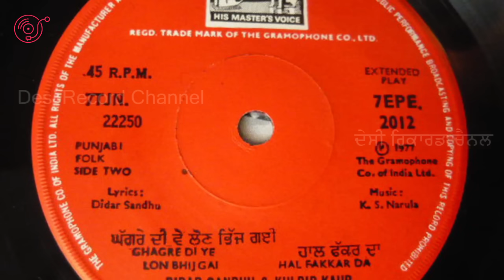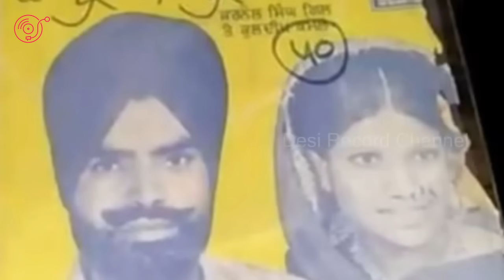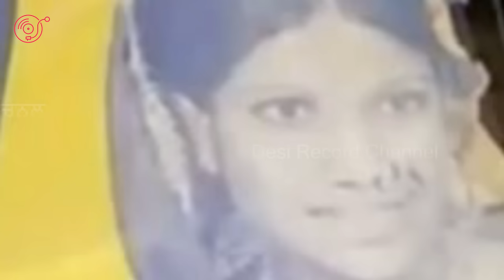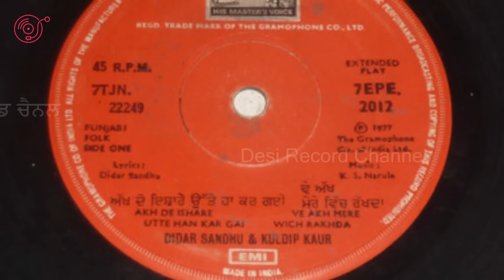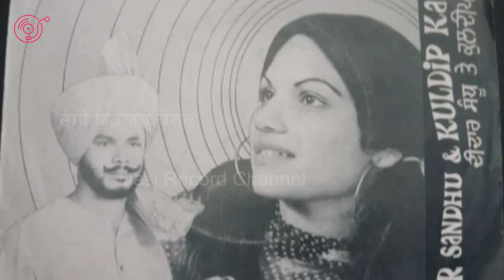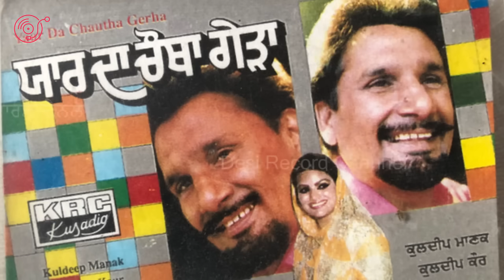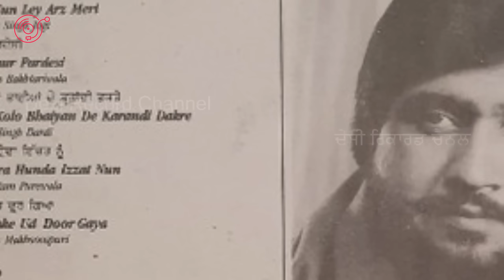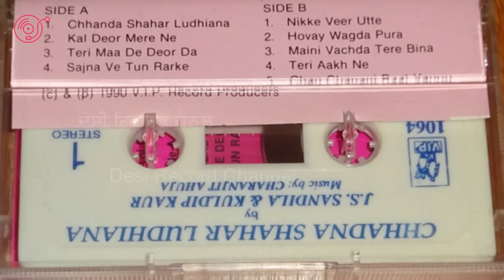ਘੱਗਰੇ ਦੀ ਵੇ ਲੌਣ ਭਿੱਜਗੀ ਵਾਲੀ ਗਾਇਕਾ ਕੁਲਦੀਪ ਕੌਰ ਦੀ ਜੀਵਨੀ | Biography of singer Kuldeep Kaur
ਕੁਲਦੀਪ ਕੌਰ ਪੰਜਾਬੀ ਦੀ ਗਾਇਕਾ ਹੈ । ਇਹ ਛੋਟੀ ਉਮਰ ਵਿਚ ਹੀ ਗਾਉਣ ਲੱਗ ਪਈ ਸੀ। ਇਸ ਦਾ ਪਹਿਲਾ ਗਰਾਮੋਫੋਨ ਰਿਕਾਰਡ 15 ਸਾਲ ਦੀ ਉਮਰ ਵਿਚ ਆਇਆ। ਕਈ ਪ੍ਰਸਿੱਧ ਗਾਇਕਾਂ ਨਾਲ ਗਾਇਆ। ਇਸ ਦਾ ਜਨਮ ਹਰਿਆਣਾ ਵਿੱਚ ਜ਼ਿਲ੍ਹਾ ਹਿਸਾਰ ਦੇ ਪਿੰਡ ਬਬੜਾਨ ਵਿੱਚ 1960 ਨੂੰ ਹੋਇਆ। ਪਿਤਾ ਗੁਰਨਾਮ ਸਿੰਘ ਤੇ ਮਾਤਾ ਦਾ ਨਾਮ ਗਿਆਨ ਕੌਰ ਹੈ। ਕੁਲਦੀਪ ਕੌਰ ਦਾ ਵਿਆਹ ਪਿੰਡ ਪਾਕਾ ਜ਼ਿਲ੍ਹਾ ਮੁਕਤਸਰ ਵਿੱਚ ਮਰਹੂਮ ਗਾਇਕ ਰਾਜਿੰਦਰ ਸਿੰਘ ਨਾਲ ਹੋਇਆ ਸੀ। ਇਸ ਗਾਇਕਾ ਦਾ ਇਕ ਬੇਟਾ ਮੁੱਖੀ ਸਿੱਧੂ ਹੈ ਜਿਹੜਾ ਕਾਰੋਬਾਰੀ ਹੋਣ ਤੋਂ ਇਲਾਵਾ ਗਾਇਕ ਵੀ ਹੈ।
ਇਸ ਗਾਇਕਾ ਦੇ ਪ੍ਰਸਿੱਧ ਗੀਤ ਹਨ:
ਘੱਗਰੇ ਦੀ ਵੇ ਲੋਣ ਭਿੱਜਗੀ।
ਯਾਰ ਦਾ ਚੌਥਾ ਗੇੜਾ।
ਘੁੰਡ ਚੱਕ ਮਾਰਦੇ ਸਲੂਟ ਗੋਰੀਏ।
ਗੱਲ ਸੁਣ ਬਿਸ਼ਨ ਕੁਰੇ ਭਰਜਾਈਏ।
ਤੂੰ ਮੋਹ ਲਈ ਕੁੜੀ ਕੁਵਾਰੀ ਵੇ।
ਹੋਟਲਾਂ ਦੇ ਉੱਤੇ ਬੈਹ ਕੇ ਪੀਣ ਵੇ ਟਰੱਕਾਂ ਵਾਲੇ।
ਮੈਨੂੰ ਤੂੰ ਪੱਟਿਆ, ਤੈਨੂੰ ਮੈਂ ਪੱਟਿਆ।
ਗਲ਼ ਸੋਨੇ ਦੀ ਜੰਜੀਰੀ ਹੱਥੀਂ ਮੁੰਦੀਆਂ।
ਕਾੜ੍ਹਨੀ ਚੋ ਕੱਢ ਕੱਢ ਖਾਧੀਆਂ ਮਲ਼ਾਈਆ।
ਉਹੀ ਕੁੜੀ ਚੰਗੀ ਮਿੱਤਰਾਂ ਦੇ ਹੱਕ ਨੂੰ।
ਵਿਚ ਕੁੜੀਆਂ ਦੇ ਅੱਖ ਮੇਰੇ ਵੱਲ ਨਾਂ ਕਰੀ।
ਮੈਨੂੰ ਕਦੇ ਨਾ ਵੇ ਤੂੰ ਕੱਲੀ ਨੂੰ ਟੱਕਰਦਾ।
ਅੱਖ ਦੇ ਇਸ਼ਾਰੇ ਉੱਤੇ ਹਾਂ ਕਰ ਗਈ।
ਅੱਖ ਮੇਰੇ ਵਿਚ ਰੱਖਦਾ।
ਕਾਲੀ ਬੋਲ਼ੀ ਰਾਤ ਵਰਗਾ ।
ਖੁਸ਼ ਕਰਦੂੰ ਬੁੱਕਲ ਵਿਚ ਲੈ ਕੇ।
ਲੱਗੀਆਂ ਤੋੜ ਨਾ ਚੜ੍ਹੀਆਂ।
ਲਿਆ ਭਾਬੀ ਤੇਰਾ ਮਾਲ ਚਾਰ ਦਿਆਂ।
ਲੱਗੀਆਂ ਦਾ ਕਰਜ਼ ਉਤਾਰੂੰਗੀ।
ਹਾਣਦਾ ਮੁੰਡਾ ਨੀਂ ਮੇਰਾ ਦਿਲ ਮੰਗਦਾ।
ਮਾਂ ਜਾਗਦੀ ਖੰਘੂਰੇ ਬਾਪੂ ਮਾਰੇ।
ਬੋਲੀਆਂ ਨਾ ਮਾਰ ਮਿੱਤਰਾ।
ਜੇਠਾ ਵੇ ਤੇਰਾ ਹੋਵੇ ਮੰਗਣਾ, ਘੁੰਡ ਕੱਢ ਕੇ ਸਲਾਮੀ ਤੈਨੂੰ ਪਾਉਣੀ।
ਫਿਰ ਖਤਰਾ ਹੁੰਦਾ ਇੱਜਤ ਨੂੰ , ਜਦੋਂ ਘਰ ਵਿਚ ਧੀ ਮੁਟਿਆਰ ਫਿਰੇ।
ਘੱਗਰੇ ਦਾ ਫੇਰ ਦੇਖਕੇ, ਠਾਣੇਦਾਰ ਨੇ ਕਚ੍ਹੈਰੀ ਬੰਦ ਕੀਤੀ।
ਸੂਈ ਦੇ ਨਖਾਰੇ ਥਾਣੀ ਕੱਢਤਾ ਬਹੂ ਨੇ।
ਰੱਬ ਨ੍ਹੀਂ ਚੇਤੇ ਆਉਂਦਾ।
ਅੰਨ੍ਹੇ ਬਾਰੇ ਤੇਰੀ ਕੀ ਸਲਾਹ।
ਟੁੱਟਕੇ ਨਾ ਬੈਹਜੀਂ ਵੀਰਨਾ, ਭੈਣਾਂ ਵਰਗਾ ਸਾਕ ਨਾ ਕੋਈ।
Kuldeep Kaur is a Punjabi singer. She started singing at a young age. His first gramophone record came at the age of 15. Sung with many popular singers. He was born in 1960 in Babran village of Hisar district in Haryana. Father's name is Gurnam Singh and mother's name is Gyan Kaur. Kuldeep Kaur was married to late singer Rajinder Singh in village Paka district Muktsar. This singer has a son Mukhi Sidhu who is also a singer besides being a businessman.
Popular songs of this singer are:
 ghaggre di ve loan bhijgi. yaar da chautha geda. ghund chuck marde salute gorie. gall sun bishan kure bharjaie. toon moh lai kudi kuvari way. hotels de utte beh ke pin way trucks vale. mainu toon pattia, tainu main pattia. gal sone di janjiri hathin mundian. karhani cho kadh kadh khadhian malaya. uhi kudi changi mitran de haq noon. witch kudiyan de akh mere vall nan kari. mainu kade na ve toon kalli noon takrada. akh de ishare utte han kar gayi. akh mere vich rakhda. kali boli raat varga . khush kardun bukkal witch lai ke. laggian tod na chadhiyan. akh mere vich rakhda. akh de ishare utte han kar gayi. lia bhabi tera mall chaar dian. laggian da karaz utarungi. handa munda nin mera dil mangda. man jagdi khanghure bapu maare. bolian na maar mitra.
--is gaika de prasidh geet han: ghaggre di ve loan bhijgi. yaar da chautha geda. ghund chuck marde salute gorie. gall sun bishan kure bharjaie. toon moh lai kudi kuvari way. hotels de utte beh ke pin way trucks vale. mainu toon pattia, tainu main pattia. gal sone di janjiri hathin mundian.jetha way tera hove mangna, ghund kadh ke salami tainu pauni. fir khatra hunda ijjat noon , jadon ghar vich dhi mutiar fire. ghagre the fair dekhke, thanedar ne kachhari band keeti. sui de nakhare thani kadhta bahu ne. rabb nhin chete aunda. annhe baare teri ki salah. tutke na baihajin veerana, bhainan varga saak na koi.
कुलदीप कौर एक पंजाबी सिंगर हैं। उसने छोटी उम्र में गाना शुरू कर दिया था। उनका पहला ग्रामोफोन रिकॉर्ड 15 साल की उम्र में आया था। कई लोकप्रिय गायकों के साथ गाया। उनका जन्म 1960 में हरियाणा के हिसार जिले के बबरन गांव में हुआ था। पिता का नाम गुरनाम सिंह और माता का नाम ज्ञान कौर है। कुलदीप कौर की शादी पाका जिले के मुक्तसर गांव में दिवंगत गायक राजिंदर सिंह से हुई थी. इस सिंगर का एक बेटा मुखी सिद्धू है जो बिजनेसमैन होने के साथ-साथ सिंगर भी है।